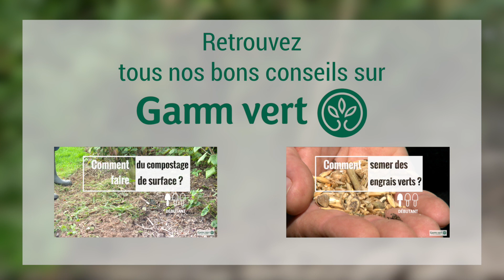[TUTO] Comment utiliser les cendres au potager ? – Jardinerie Gamm vert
Découvrez comment utiliser les cendres au potager et au jardin  à travers ce tuto conseil. Profitez des avantages des cendres de la cheminée pour les plantes en respectant toutefois quelques règles. Gamm vert vous dit tout !

Niveau : Débutant

Sommaire :
Avantages des cendres
Quelles cendres utiliser ?
Comment utiliser les cendres ?

Avantages des cendres
Les cendres de cheminée ont plusieurs atouts. Elles remontent le pH d’un sol, diminuent donc son acidité. Elles stimulent la production de chlorophylle et donc le développement des végétaux.  Elles rendent les plantes plus fortes face aux maladies.

Quelles cendres utiliser ?
Les cendres de bois de feuillus et de coquilles d’huitre. N’utilisez pas les cendres de résineux et celles de bois traités.

Elles sont très riches, utilisez-les en petites quantités : pas plus de 100 g au m². Épandez-les sur les cultures du potager, la terre nue en hiver du potager, au pied des arbres fruitiers et des petits fruits (sauf le myrtillier qui aime les sols acides).
Au jardin, répandez-la à la volée sur la pelouse qui aidera l’herbe à se développer au détriment de la mousse.

Lisez notre fiche conseils sur le recyclage des cendres au potager et au jardin pour en savoir plus

Retrouvez tous nos incinérateurs pour brûler en toute légalité vos déchets de jardin

Cette vidéo vous a plu ? Alors n’hésitez pas à la partager et à l’aimer.